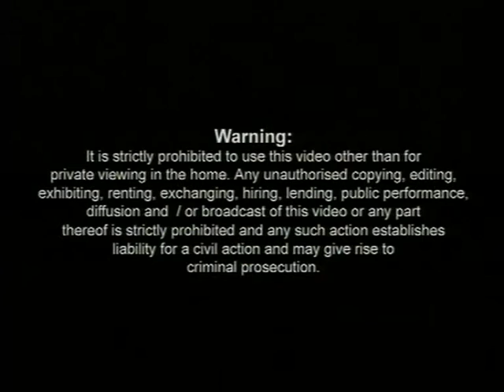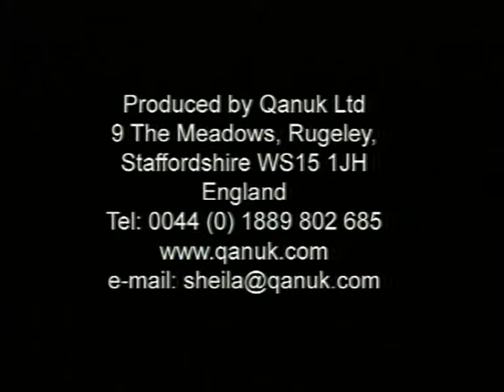Turid Rugaas Les signaux d'apaisement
Turid Rugaas - Les signaux d'apaisement, ce que votre chien vous dit